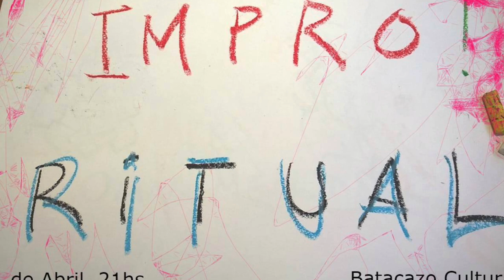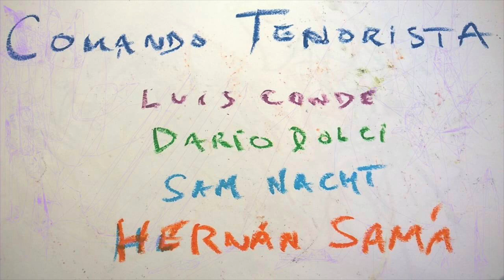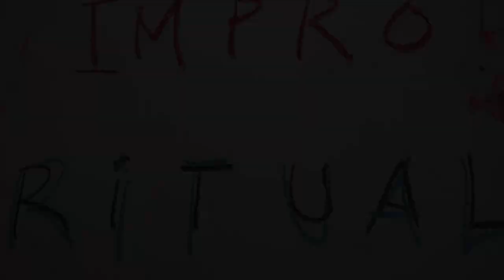Comando Tenorista ·· Impro Ritual ·· @Batacazo Cultural ·· I ··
Comando Tenorista
.Luis Conde
.Dario Dolci
.Sam Nacht
.Hernán Samá

IMPRO RITUAL ! Batacazo Cultural ·· Buenos Aires ·· Argentina ··